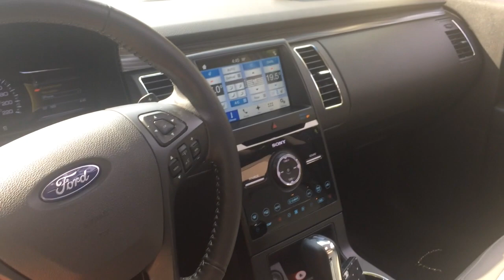2016 Ford Flex - Wanna Go Flex? ("GO FLEX")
Written, directed and co-produced by "©T&A Productions". Theresa Longo and Ashley Nicole team up to proudly introduce the 2016 Ford Flex. Song is by POST MALONE - GO FLEX